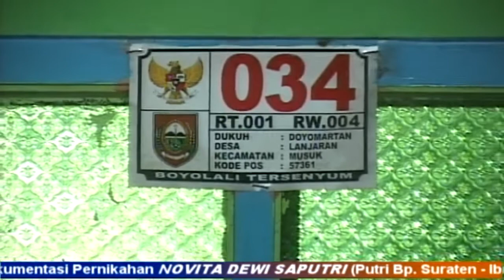CS . SURYA BUANA KARAWITAN # ESTI WULANDARI # Karawitan